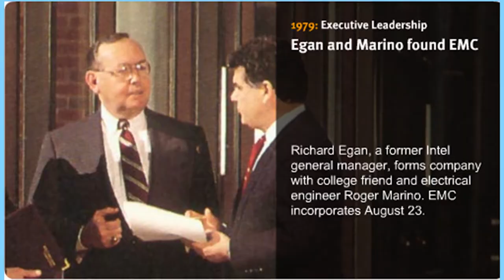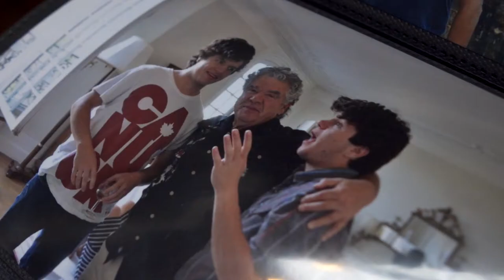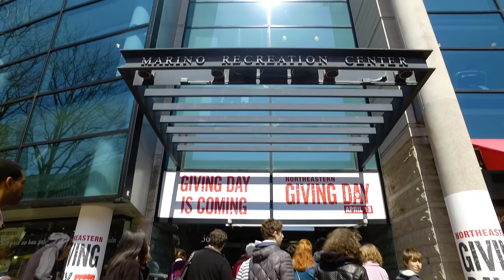Roger Marino's impact on Northeastern